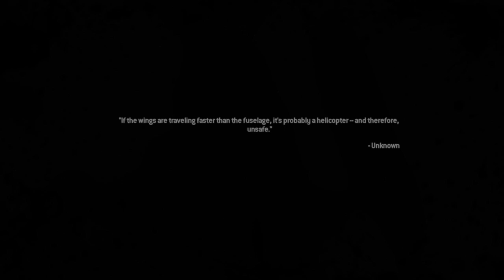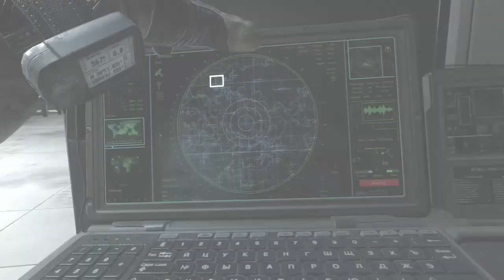THE RAGE IS REAL - MW2 CAMPAIGN REMASTERED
IM NOW ON TIKTOK FOLLOW ME FOR ART AND FUNNY CLIPS